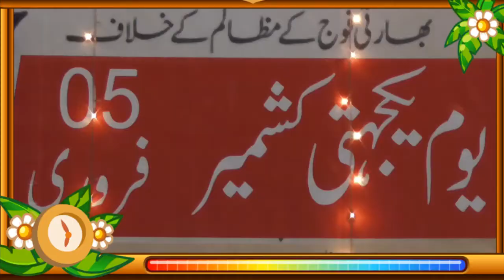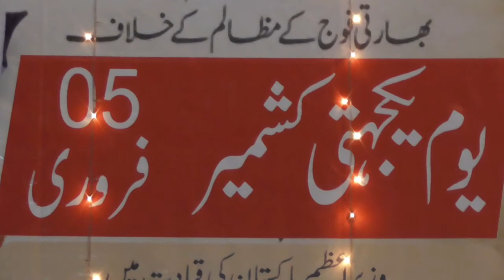Muhammad Javed Khan Tanoli //Program Kashmiri Tarana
Muhammad Javed Khan Tanoli -Abbottabad